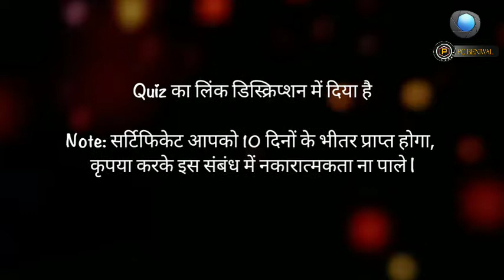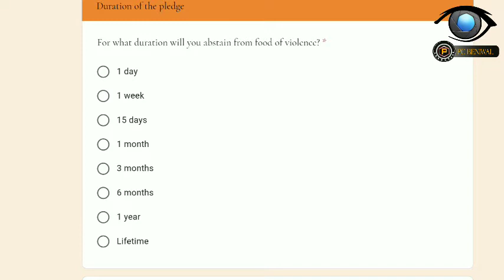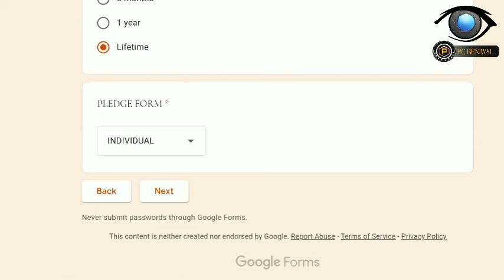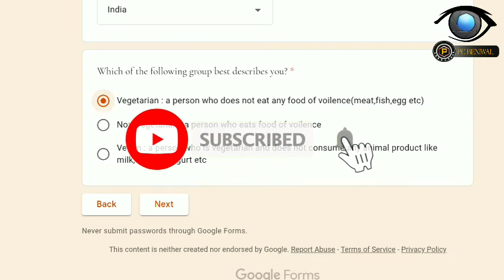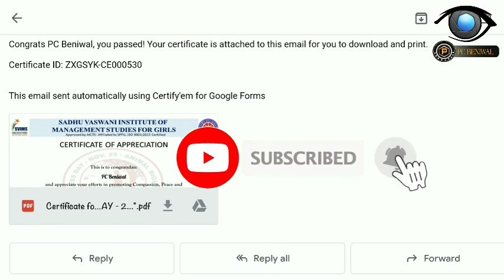NSS Free Certificate | NSS Pledge Free Certificate || PC Beniwal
NSS Free Certificate | Free Certificate | NSS Pledge Free Certificate || 102

About this video:
In this video you will know about  Forensic Psychology Certificate

Topics covered in this video:
government certificate
free course
free certificate
government quiz
NSS
free quiz
Lets Code
fit india certificate
unicef free certificate
cybercrime certificate
cybercrime awareness course
nss free certificate
free nss government certificate
cyber crime awarness quiz certificate
free certificate in 2 minutes
government certificate
free course
free certificate
government quiz
NSS
free quiz
Lets Code
fit india certificate
unicef free certificate
unicef free certificate course
unicef free online certificate courses
unicef certificate courses
unicef certificate courses answers
unicef certificate
cybercrime certificate
government certificate
free course
free certificate
government quiz
government certificate online
NSS
youth day
international youth day quiz
youth day quiz
online quiz
free quiz
national level online quiz
government certificate
free course
free certificate
government
psychology Quiz
govt
mygov
government quiz
ayush yoga quiz
pledge certificates
entrepreneurship
quiz
Free Certificate
NSS
certificate
PC Beniwal
PC Beniwal Video